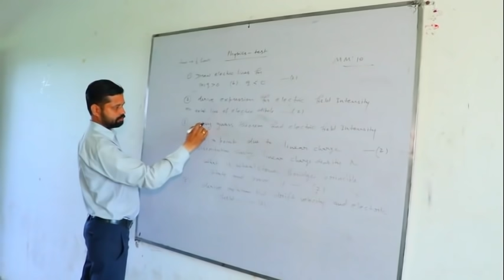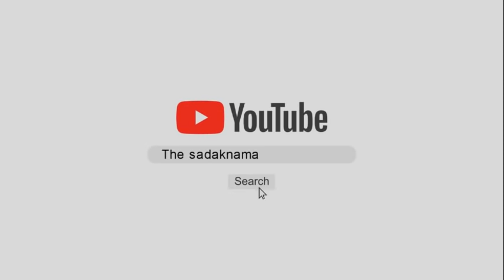पुराने आंकड़े दे रहे बिजली मंत्री, विधायक ने पकड़ा जोर, सीएम ने मानी अपनी चूक!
हरियाणा विधानसभा के मानसून सत्र में आज कई विधायकों के सवालों पर जवाब दे रहे बिजली मंत्री रणजीत सिंह घिर गए, जब उन्होंने आंकड़े पेश किये तो वो पुराने थे, विधायक इस पर संतुष्ट नहीं हुए, दरअसल मामला किसानों के ट्यूबवेल कनेक्शन का था, इस बीच मुख्यमंत्री मनोहर लाल ने खुद खड़े होकर अपनी चूक बताया,  उसके बाद सीएम ने क्लीयर किया, लेकिन विधायक अपनी बात पर अड़े रहे, देखिये ये वीडियो